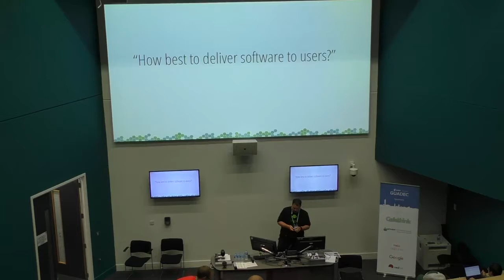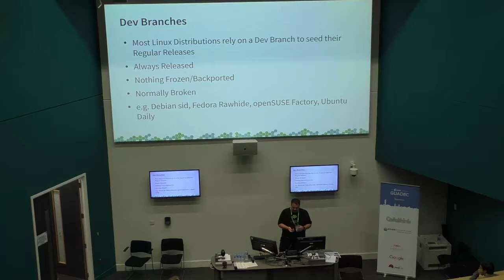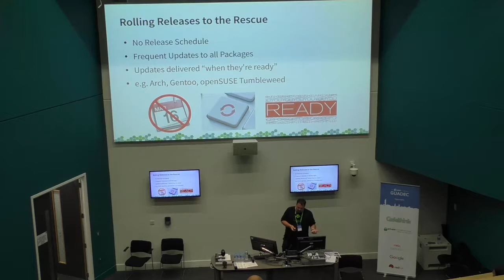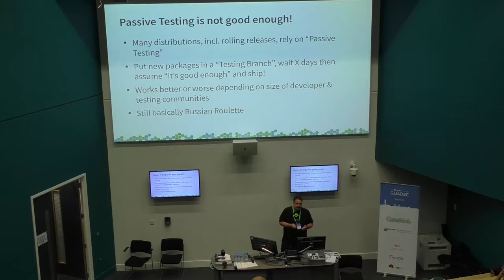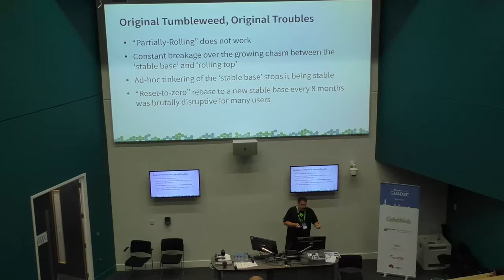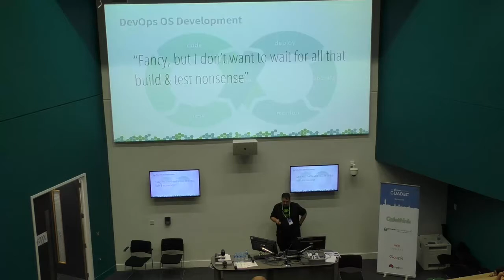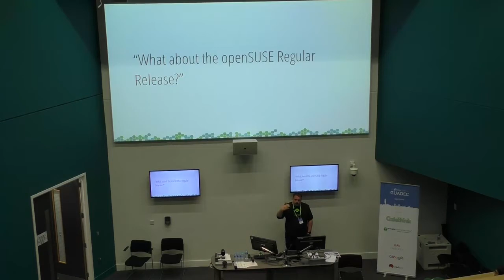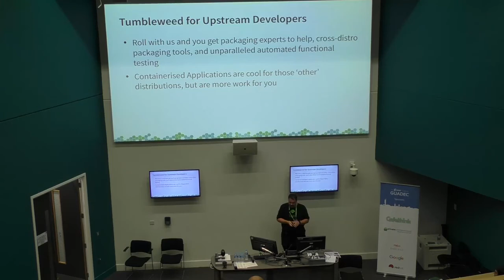GUADEC 2017 - Richard Brown - Rolling Releases – The One True Way